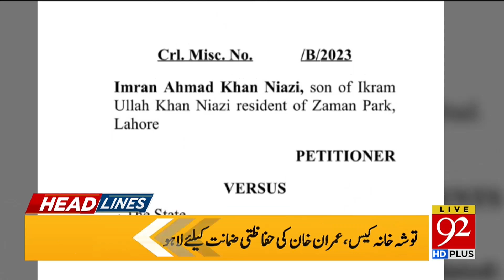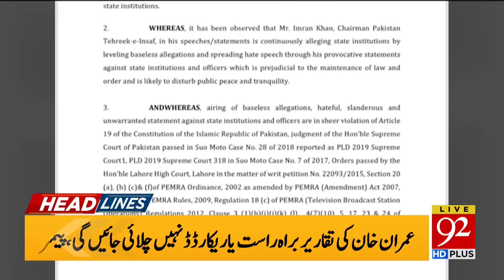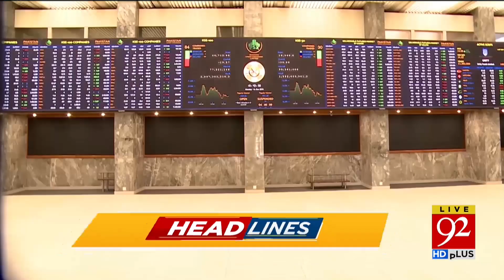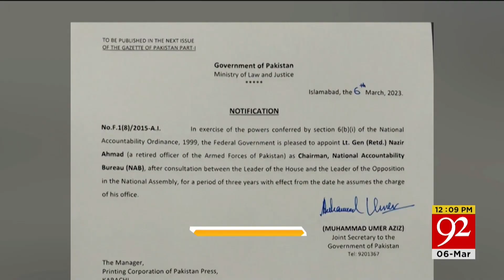Bad News For Imran Khan From LHC | Headlines | 12:00 PM | 06 March 2023 | 92NewsHD